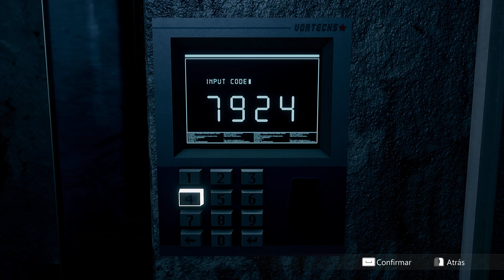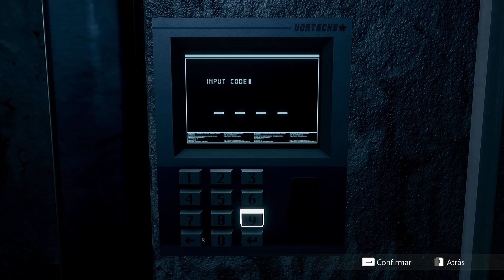Daymare 1994 Sandcastle #3 - Sin comentarios - No commentary